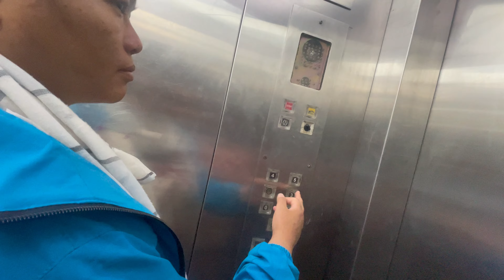SOCHAI THAI NA ASTO HUNXA VANEY RW🥹❤️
DAILY VLOG ❤️